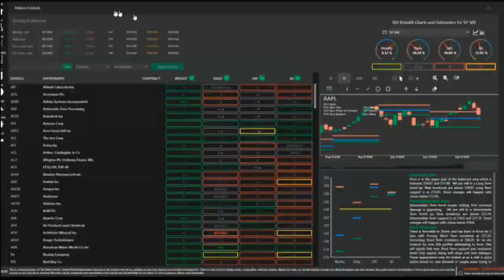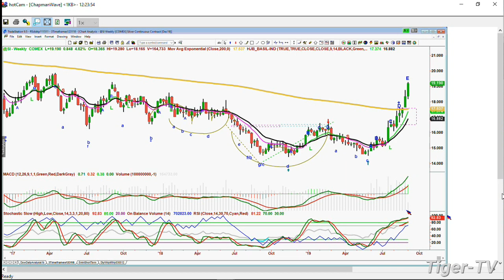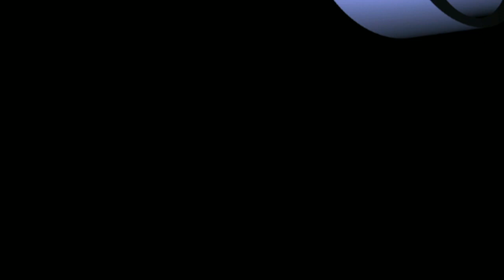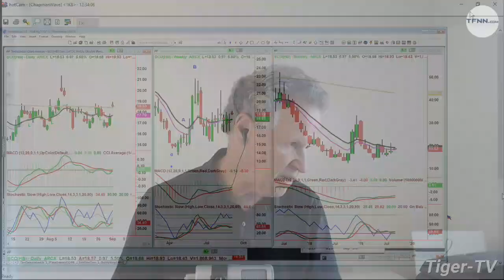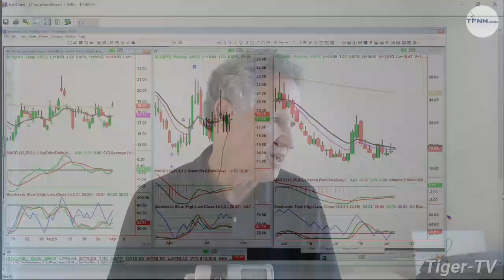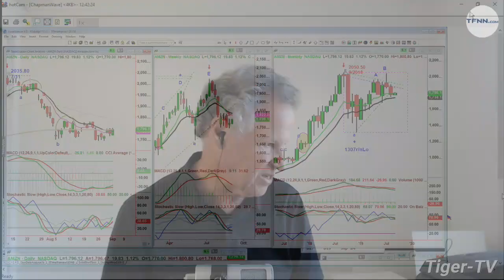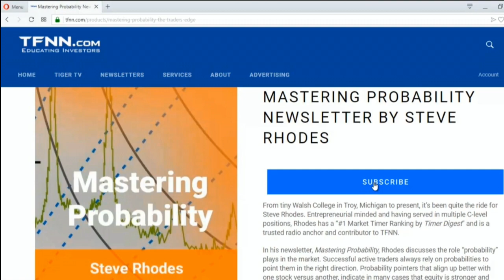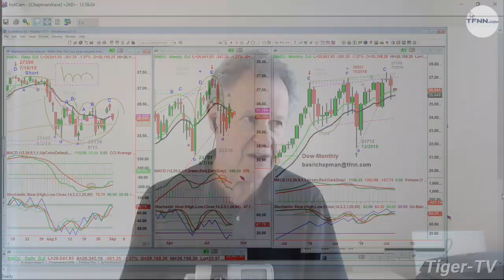September 3rd, 2019 The Tiger Technician's Hour with Basil Chapman #2 - 2019